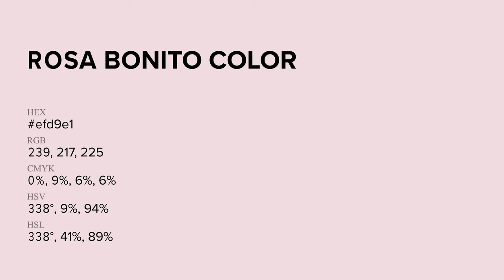Rosa Bonito color efd9e1 hex Cool Red color efd9e1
What color is Rosa Bonito ? efd9e1 hex, Cool Red color efd9e1

Hex efd9e1 Color Code is also known as Rosa Bonito color

Hex efd9e1 Color code in RGB color code model is created after adding 93.73% red color, 85.1% green color and 88.24% blue color.
Hex efd9e1 Color code in CMYK color (process color) code model is generated after subtraction of 0% cyan, 09% magenta, 06% yellow, 06% black.